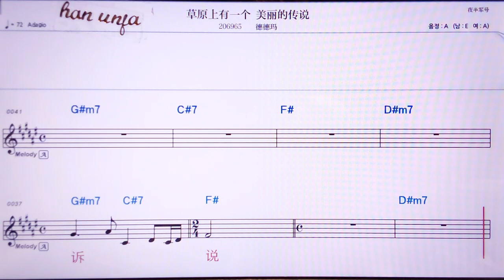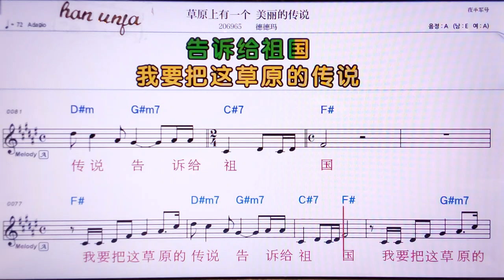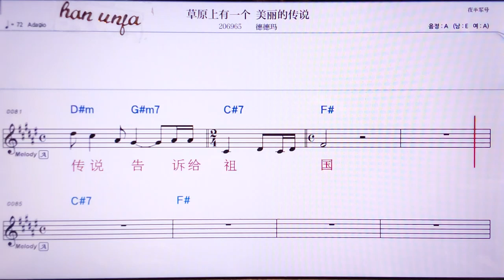💖차오위앤쌍여우이꺼메이리더추안숴/더더마 👍MR,유투브 노래방, 가라오케, 악보, 코드, 가사 ,Karaoke,반주